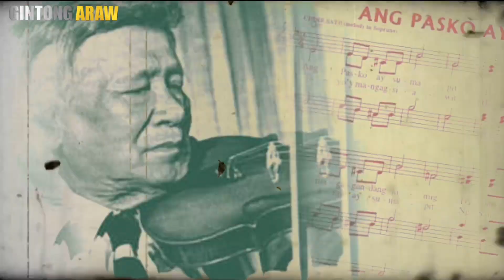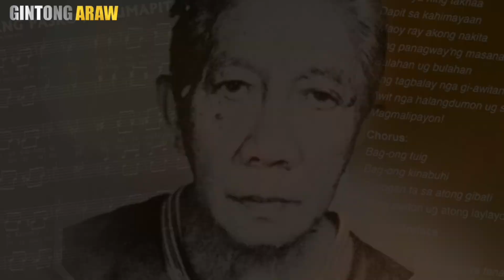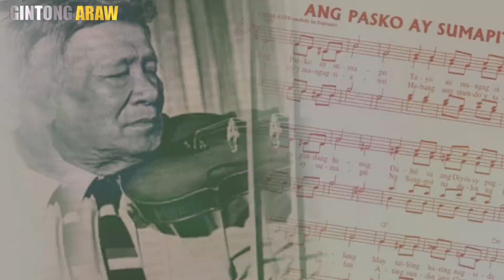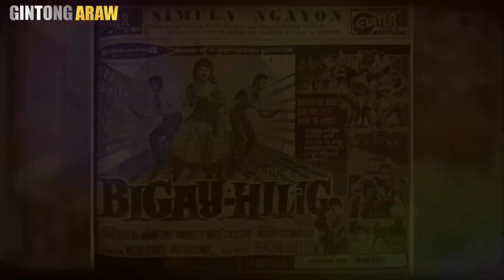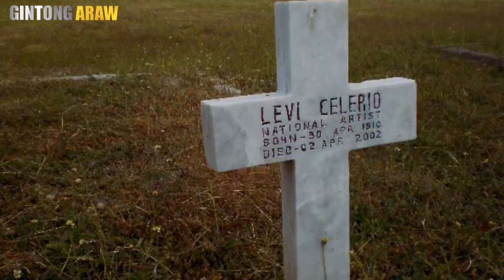GANITO PALA PINAG DAANAN NI LEVI CELERIO | LEVI CELERIO BRIEF STORY | Gintong ArawTV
Hi welcome sa aking channel na Gintong ArawTV | GA TV na kung saan ating mapag usapan ang istorya ng OPM band noong60s, 70s, 80s, 90s at 20s era..

Kilalanin natin si LEVI CELERIO na nag composed na mga awitin gaya ng UGOY NG DUYAN, KUNG GAANO KITA KAMAHAL, SAAN KA MAN NAROROON, WARAY WARAY, at mga pamskong kanta gaya ng ANG PASKO AY SUMAPUT, MISA DE GALLO, NOCHE BUENA, PASKO NANAMAN, ITIK ITIK, ANG PIPIT. ang naisalat ni levi celerio na kanta ay umabot ng apat na libo, naitala din siya sa Guinness book of world record bilang nag iisang tao na tumutugtog gamit lamang ang dahon, kinilala din si levi celerio bilang national artist of the philippines.

| Gintong ArawTV

Levi celerio video biography
National artist
Levi celerio songs
Guinness book of world record

Visayan novelty songs
Pinoy pop
Opm 90s
Gintong ArawTV

Related channel

Aklat ph